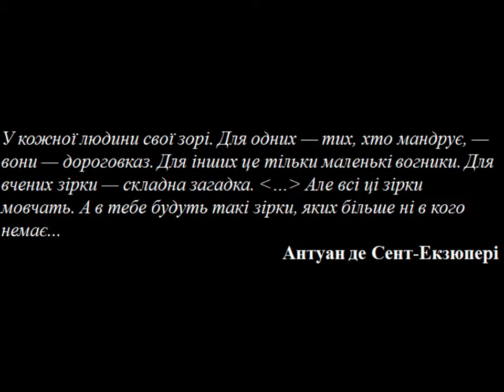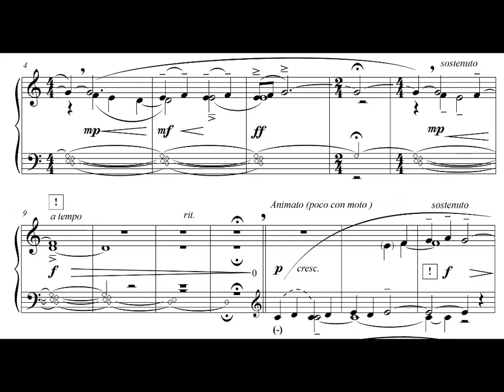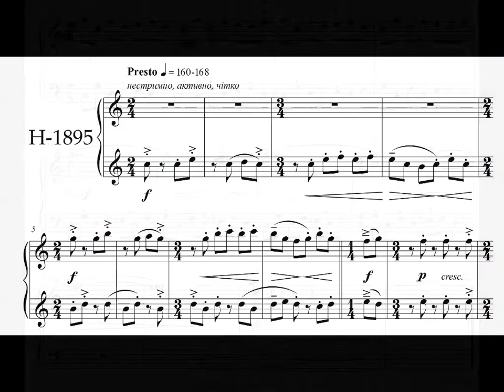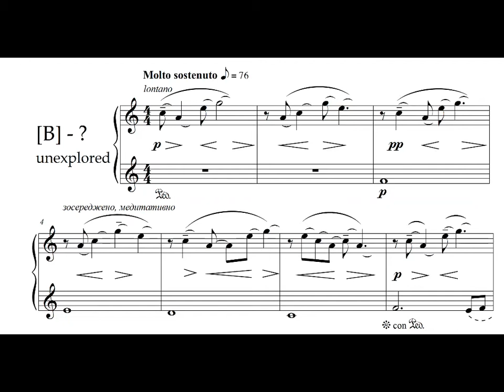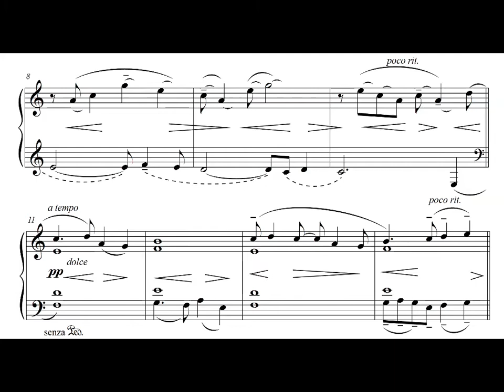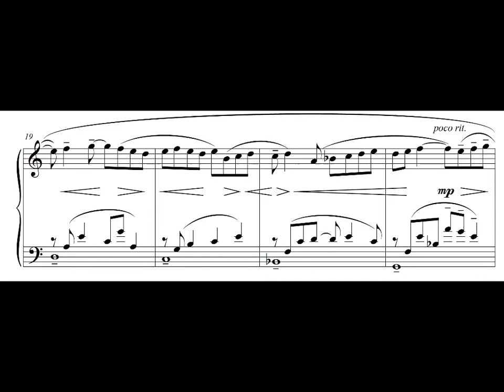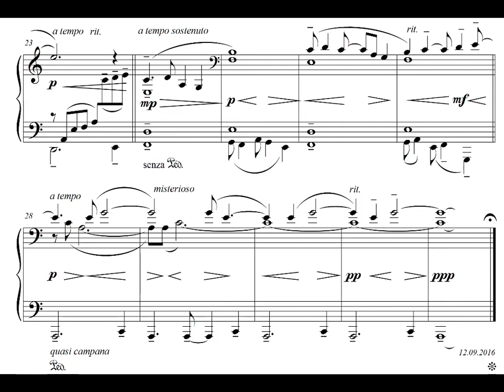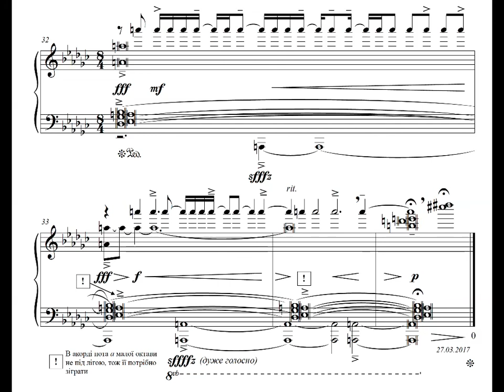Vitalii Vyshynsky Asteroids for piano (with score)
Віталій Вишинський
"Астероїди" музичні об’єкти для білих і трохи для чорних клавіш

вик. Євген Геплюк (ф-но)